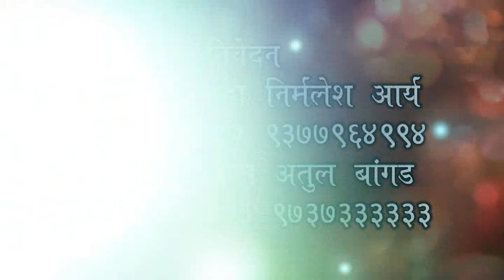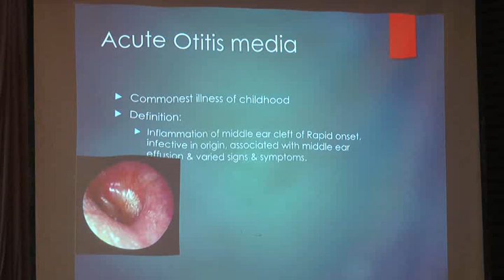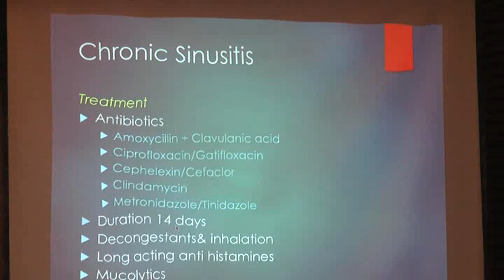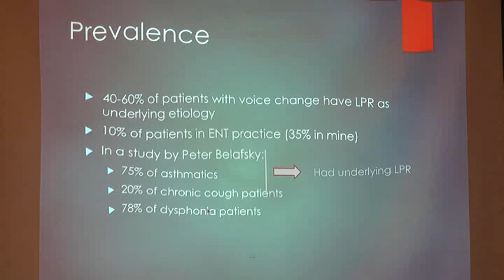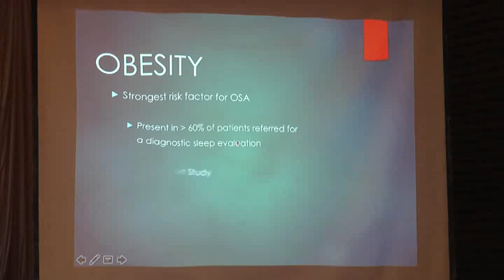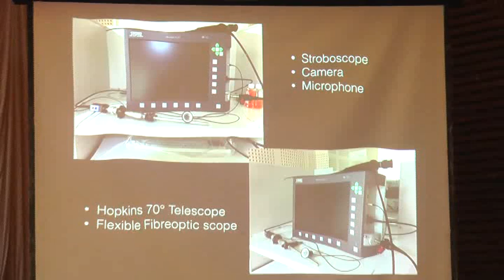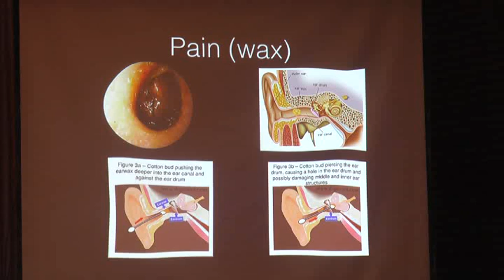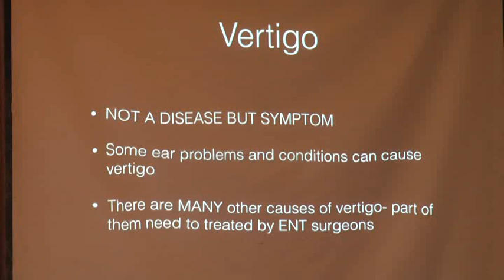Know ENT, Head & Neck Surgeon Dr Farida Wadia & Dr Alok Karulkar - M.S.(ENT- D.L.) on 01 April 2018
Know ENT (Ear,Nose,Throat) Head & Neck Surgeon by Dr Farida Wadia M.S [ENT- D.L.O.] & Dr Alok Karulkar M.S. [ENT - D.L. London] on 01 April 2018